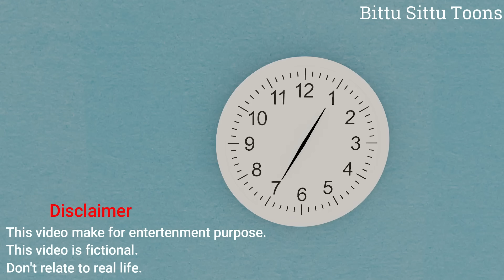PAGAL BITTU SITTU 21 | Jokes | CS Bisht Vines |Desi Comedy Video,Cs Bisht horror,Paagal Beta,cartoon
Paagal Bittu Sittu 20,Paagal Bittu Sittu 21,Paagal Bittu Sittu 27,Paagal Bittu Sittu 22

Credit :
Model by: Sketchfab